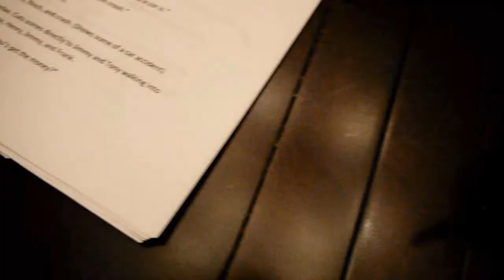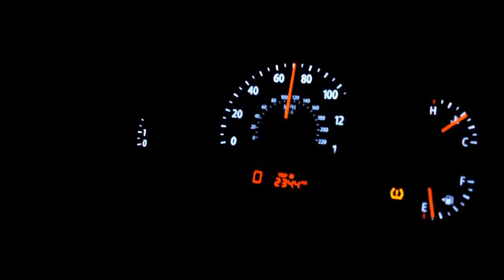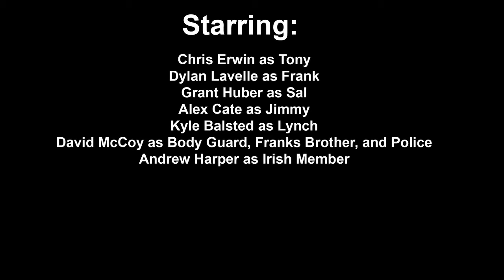The Mafia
The italian mafia get together after a long period of time when one of their members find out that the irish mob killed his brother and now want revenge. Now does he get it?